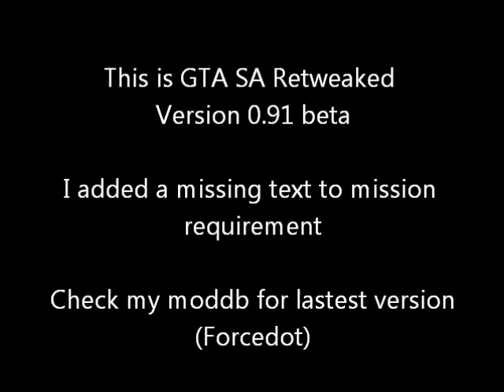You need money for this mission (GTA SA Retweaked)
You need money for this mission (GTA SA Retweaked update)

This is GTA SA Retweaked v 0.91 beta
I added the text file that missing in version 0.9 This text is supposed to show when you get to a mission that required money but you have not enough.